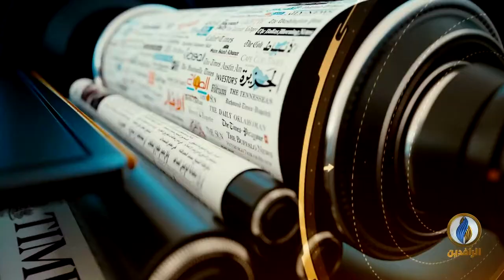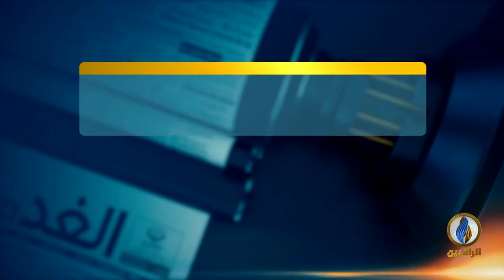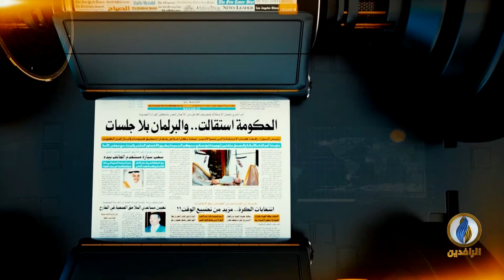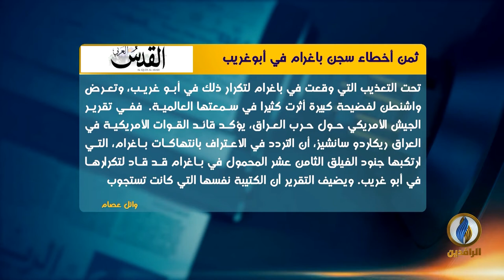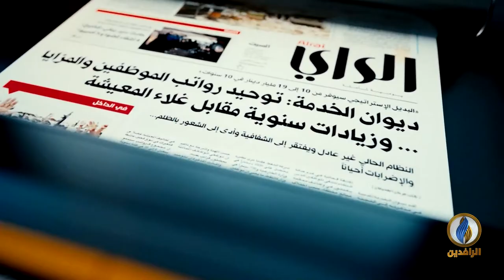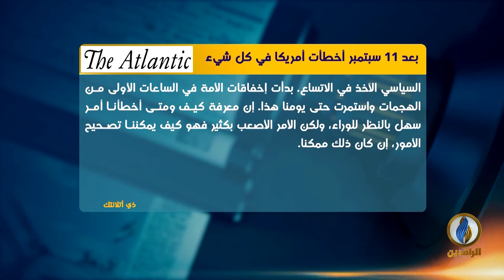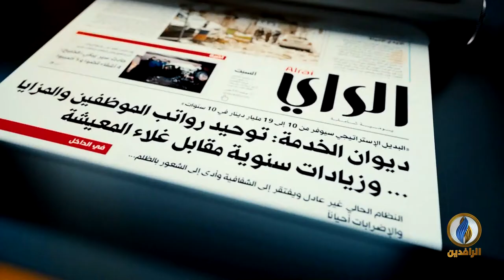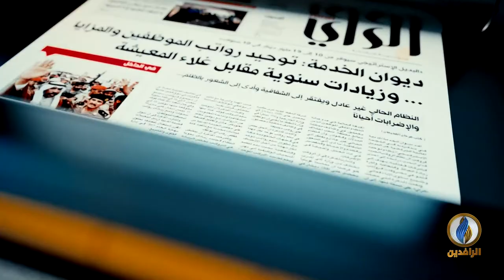صدى الأقلام​​ | 12 - 9 - 2021 | قناة الرافدين​​